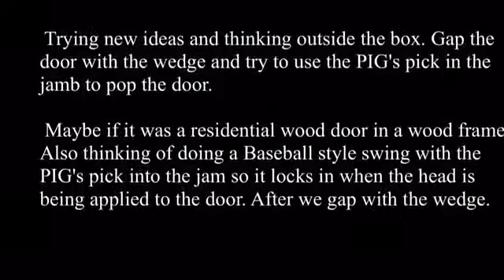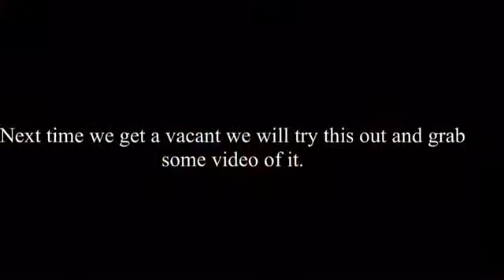Alternative force with The PIG?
While training today the brothers and myself where talking about some other options and this was one that popped into mind. Wedge the door and use the pick of The PIG in the jamb while trying to force the door. We could not get a good bite on the door prop. Hopefully a vacant will pop up soon so we can try it more.